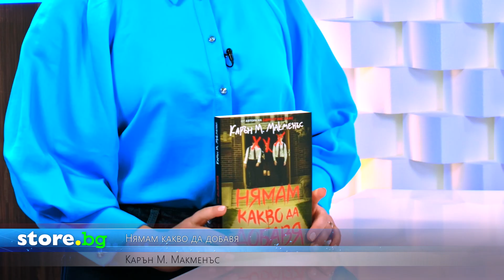Нямам какво да добавя - Карън М. Макменъс - store.bg